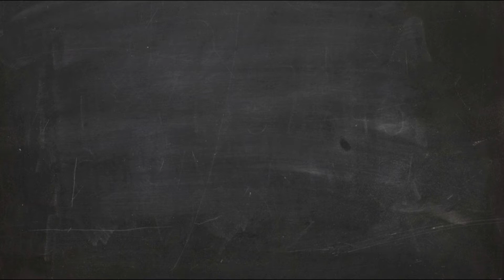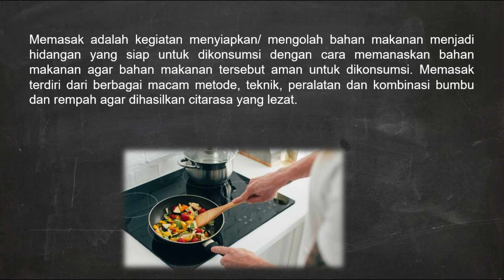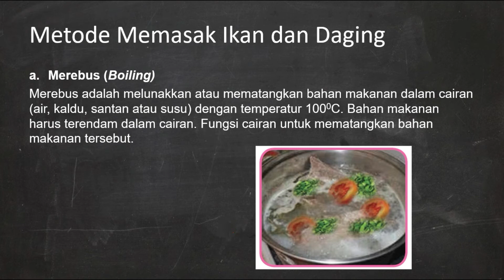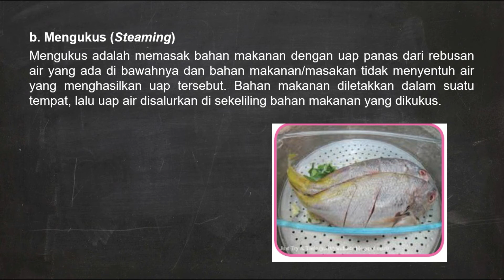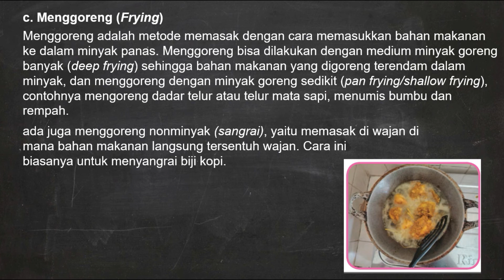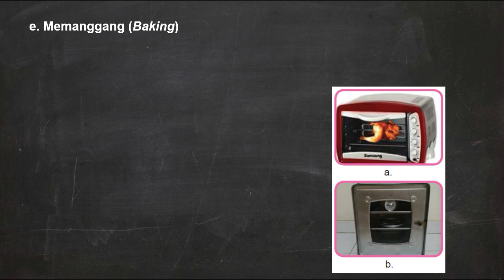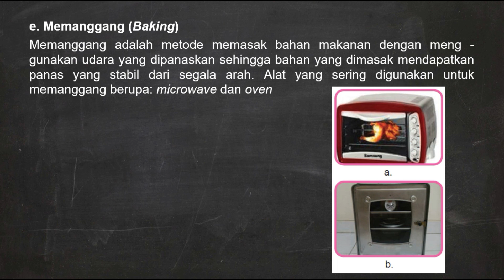Materi Prakarya Kelas IX SMP/MTs Metode Pengolahan Ikan dan Daging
a. Merebus (Boiling)
Merebus adalah melunakkan atau mematangkan bahan makanan dalam cairan (air, kaldu, santan atau susu) dengan temperatur 1000C. Bahan makanan harus terendam dalam cairan. Fungsi cairan untuk mematangkan bahan makanan tersebut.
b. Mengukus (Steaming)
Mengukus adalah memasak bahan makanan dengan uap panas dari rebusan air yang ada di bawahnya dan bahan makanan/masakan tidak menyentuh air yang menghasilkan uap tersebut. Bahan makanan diletakkan dalam suatu tempat, lalu uap air disalurkan di sekeliling bahan makanan yang dikukus.
c. Menggoreng (Frying)
Menggoreng adalah metode memasak dengan cara memasukkan bahan makanan ke dalam minyak panas. Menggoreng bisa dilakukan dengan medium minyak goreng banyak (deep frying) sehingga bahan makanan yang digoreng terendam dalam minyak, dan menggoreng dengan minyak goreng sedikit (pan frying/shallow frying), contohnya mengoreng dadar telur atau telur mata sapi, menumis bumbu dan rempah.
d. Membakar (Grilling)
Membakar adalah metode memasak bahan makanan dengan cara dibakar langsung di atas bara api, biasanya menggunakan arang yang dipanaskan hingga menjadi bara api. Teknik ini biasanya dilakukan di ruangan terbuka, dengan sumber panas yang datang dari bawah alat yang disebut grill.
e. Memanggang (Baking)
Memanggang adalah metode memasak bahan makanan dengan meng - gunakan udara yang dipanaskan sehingga bahan yang dimasak mendapatkan panas yang stabil dari segala arah. Alat yang sering digunakan untuk memanggang berupa: microwave dan oven